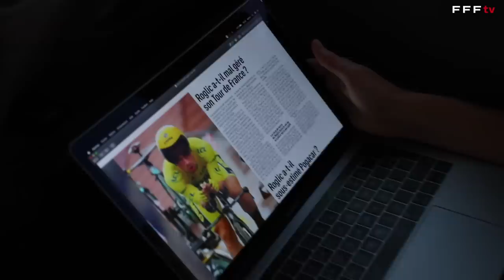Un dimanche dans la vie des Bleues I FFF 2020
L'Equipe de France, victorieuse vendredi en Serbie (2-0), a quitté dimanche Belgrade en direction de la Macédoine du Nord. Installées dans la capitale Skopje, elles préparent la nouvelle rencontre des éliminatoires de l'Euro 2022 programmée mardi (21h, W9).